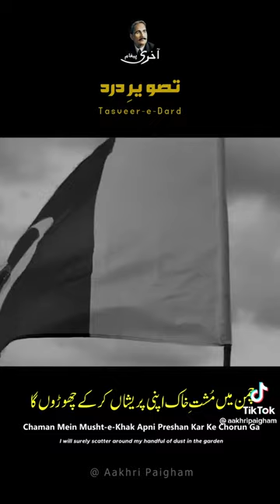Iqbal Poetry and Imran Khan The Great in the sweat voice of late Zia Mohiuddin .یہی آئین قدرت ہے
Iqbal Poetry and Imran Khan The Great in the  sweat voice of late Zia Mohiuddin .
یہی آئین قدرت ہے یہی اسلوب فطرت ہے
اقبال کی کمال شاعری